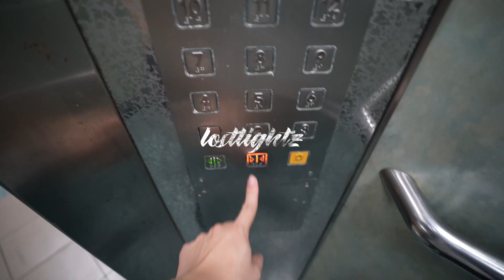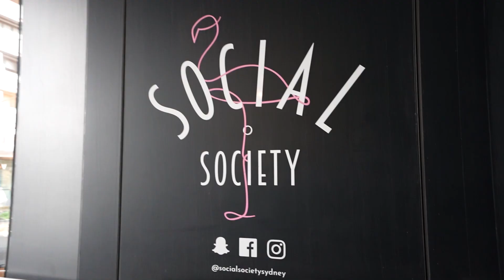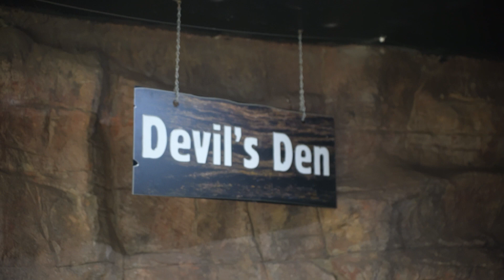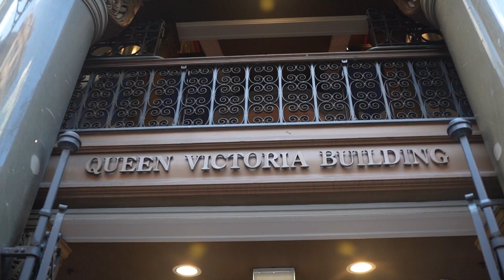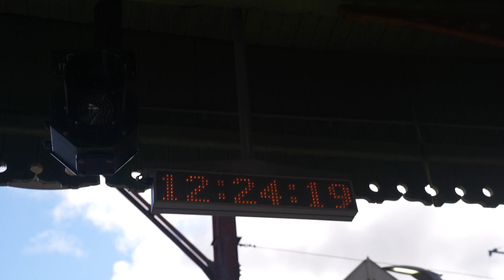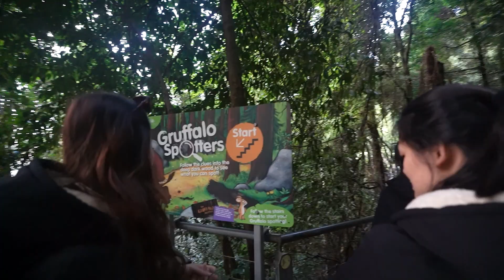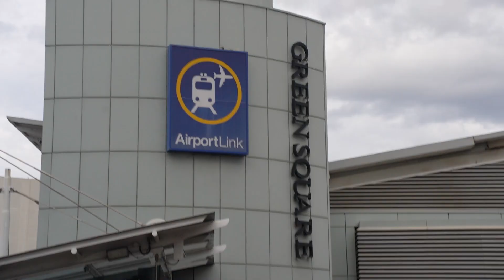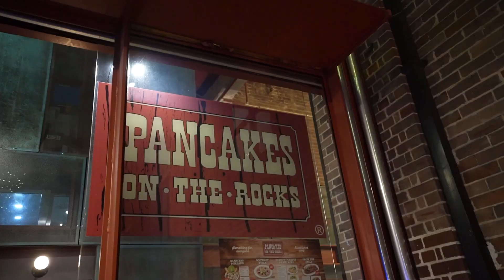Sydney | Travel Vlog Part 1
June 2023
Travel Vlog Part 1 | Sydney

First 4 days of shenanigans.